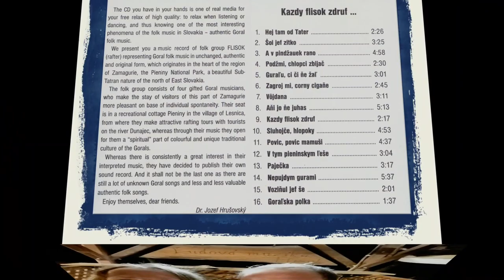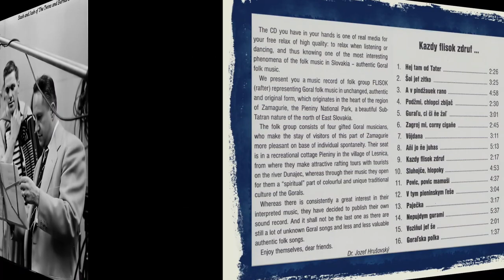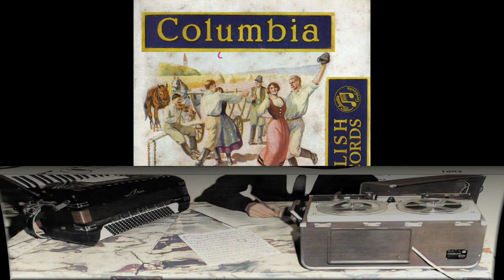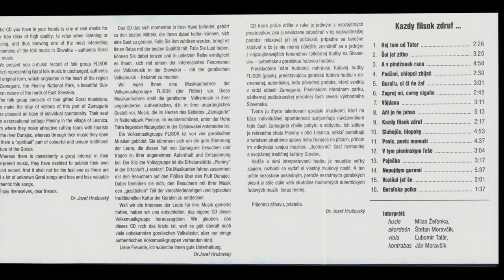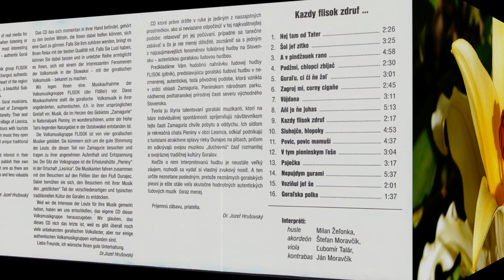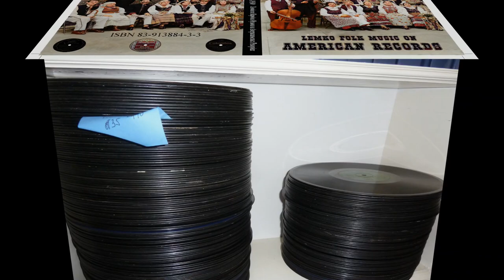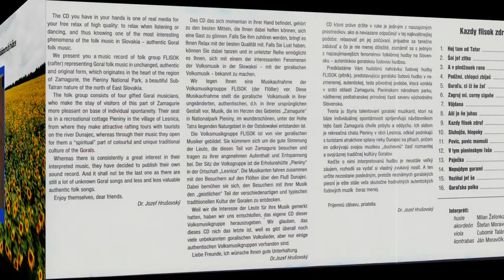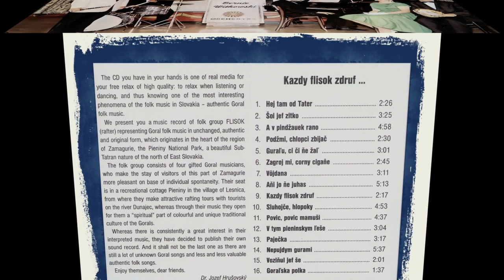SLOVAK CD recordings in SK, 1999.SOZA 9 T 0001-2-431. Kazdy flisok zdruf..., folk group FLISOK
SLOVAK CD recordings in SK, 1999.
Prešov, March 1999 / SOZA 9 T 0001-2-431. Kazdy flisok zdruf... ludova muzika Flisok/ Pltnik, folk group FLISOK. Lesnica, Zamagurie, Eastern Slovakia. {photos courtesy of Czeslaw Karaban}.
1  Hej tam od Tater
2  Sol jef zitko
3  A v pindzauek rano
4  Podzmi, chlopci zabijac
5  Góral'u, ci ci ne zal'
6  Zagroj mi, corny cigane
7  Vojdana
8  Ani jo ne juhas
9  Kazdy flisok zdruf
10  Sluhojce, hlopoky
11  Povic, povic mamusi
12  V tym pieninskym l'ese
13  Pajecka
14  Nepujdym gurami
15  Vozinul jef se
16  Góral'ska polka